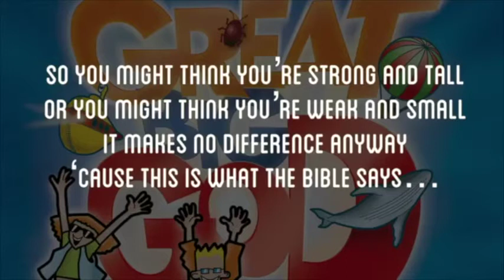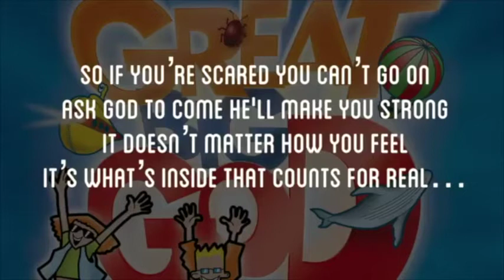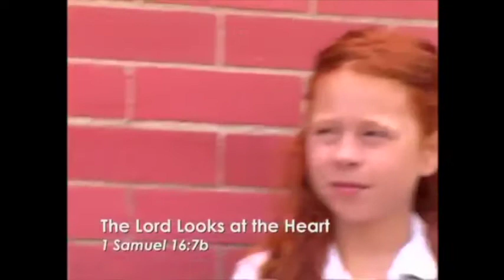MC Kids 11/8/20